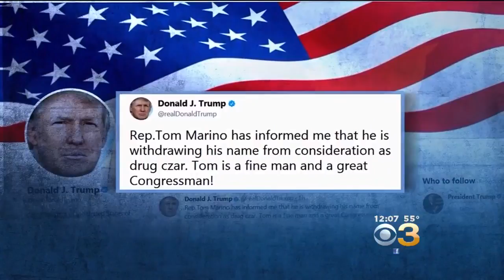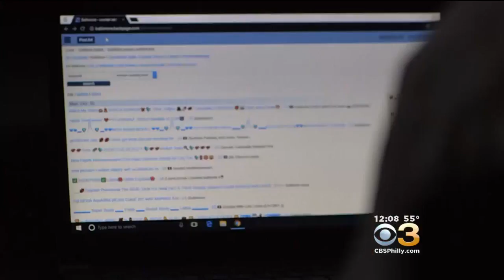Trump Tweets That Marino Is Out Of Consideration For Drug Czar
President Donald Trump tweeted Tuesday that Rep. Tom Marino, a Pennsylvania Republican, has withdrawn his name from consideration to become the nation's next drug czar.